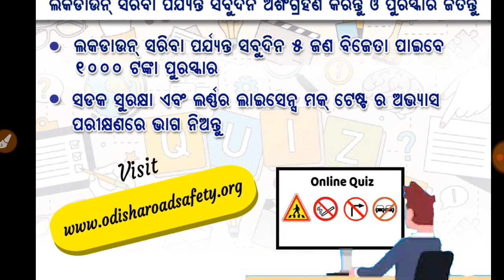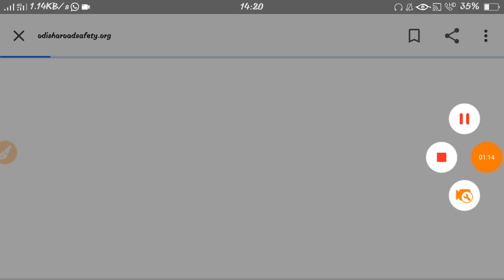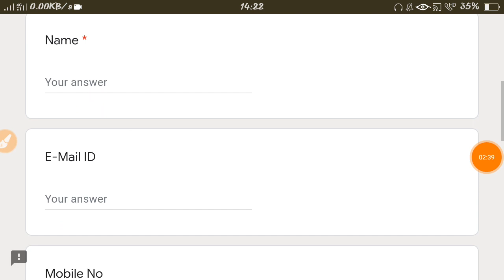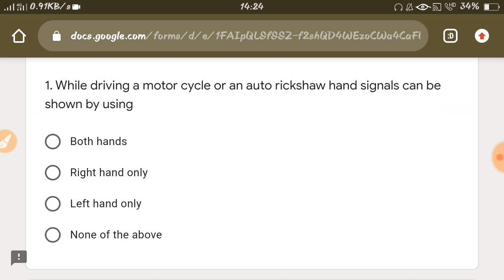Road Safety Online Quiz Competition!! ପ୍ରତିଦିନ ଜିତିପାରିବେ ୧୦୦୦ଟଙ୍କା!!।। Garib Kalyan Yojana!!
In this video am talking about
 Road Safety Online Quiz Competition!!

 To create awareness on road safety, the State Transport Authority (STA) has initiated online quiz on daily basis starting from today.

One can take part in the quiz by visiting, informed Transport Commissioner, Sanjeeb Panda

Thank u guys keep watching and keep sharing!!